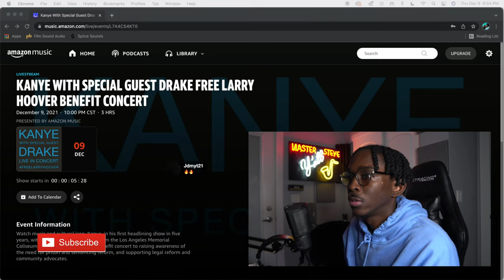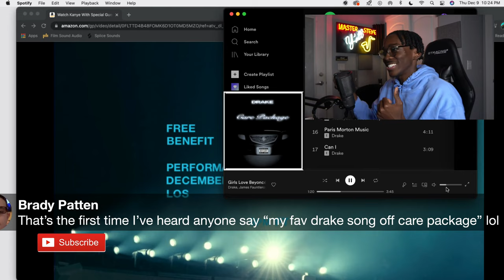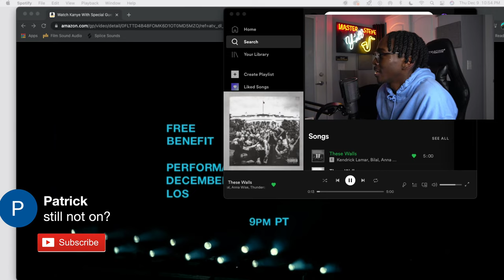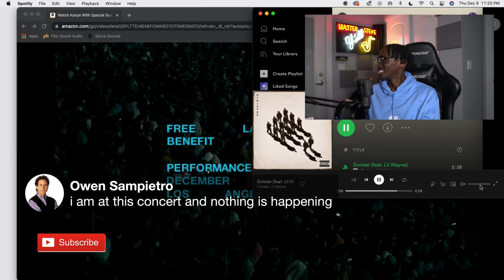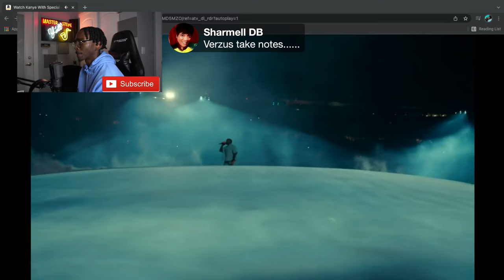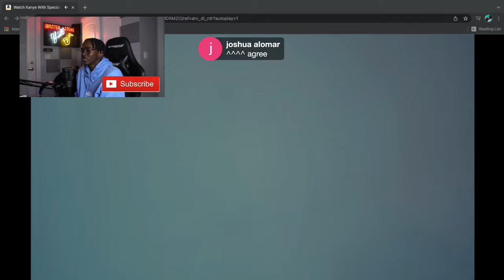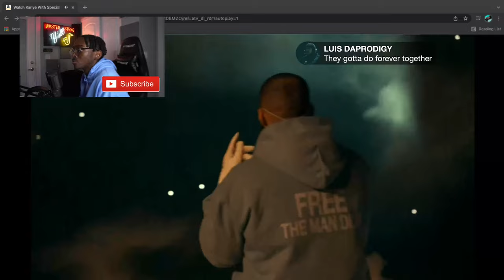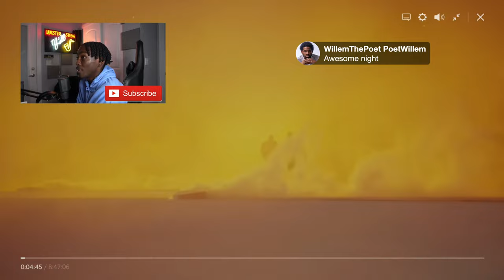KANYE X DRAKE Free Larry Hoover Benefit Concert LIVE REACTION/REVIEW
Kanye West and Drake Free Larry Hoover Benefit Concert Livestream, review and reaction. Come vibe out with me!

[IGNORE THIS] - Stevie TV Ultimate Hashtags

drake fortune,kanye west fortune,kanye west - donda